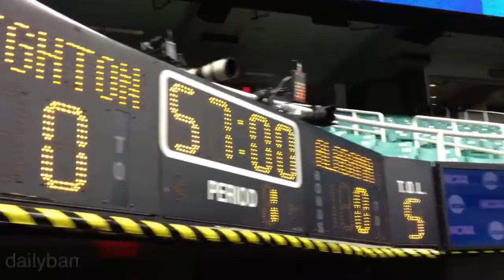Alabama loses to Creighton in NCAA tournament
2012 in Greensboro.